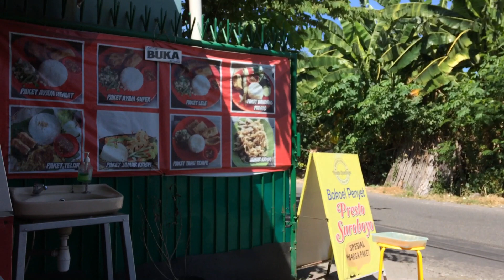Surakarta, 29 Juli 2020